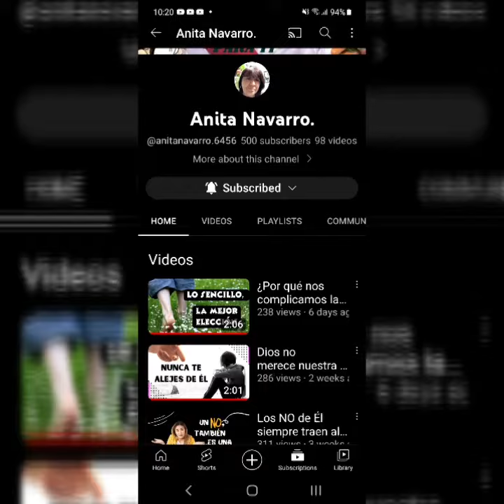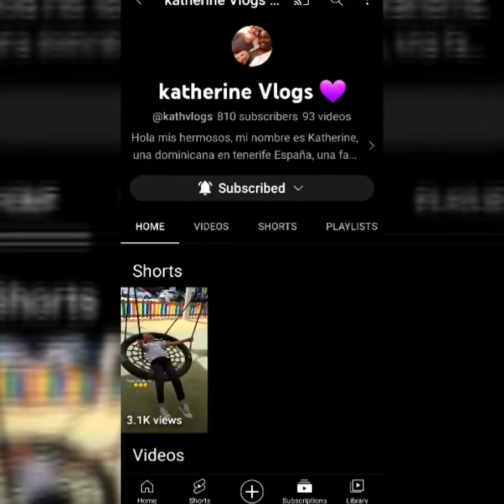COMPARTIENDO CANALES YOUTUBERS AMIGOS 👍💚👌